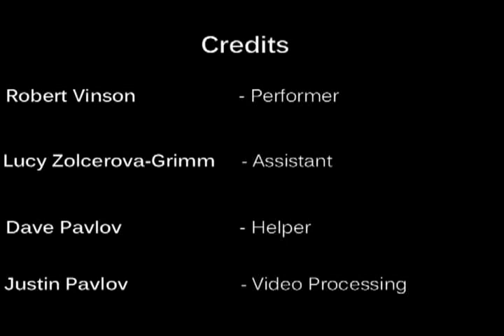InCisi Vision sawing a woman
sawing a woman in half